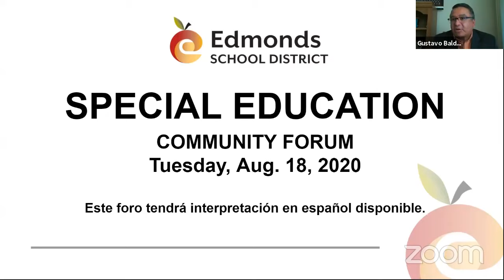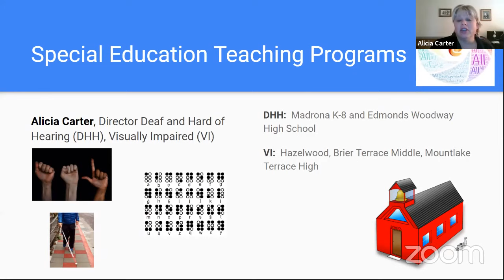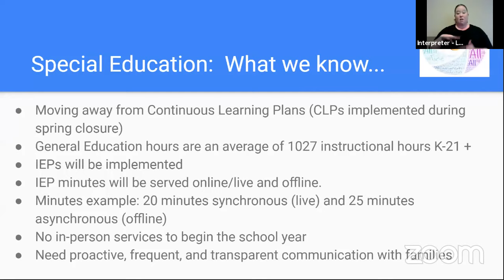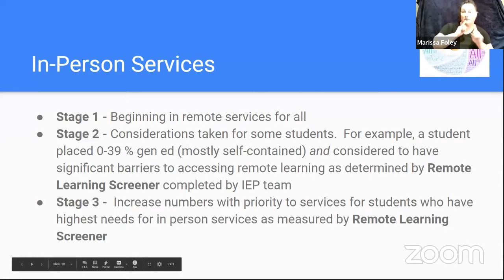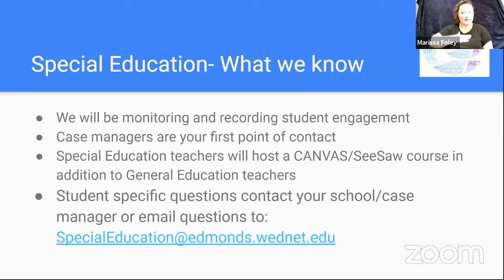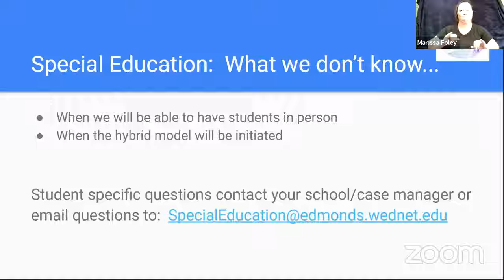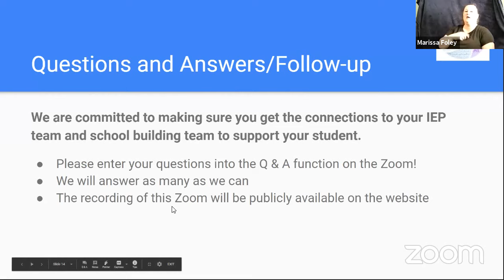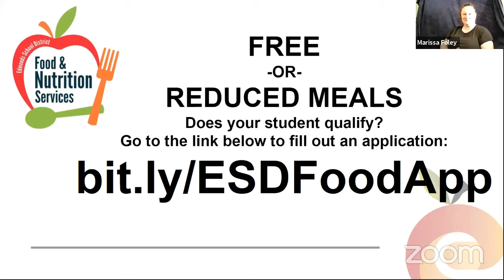Community Forum - Student Services